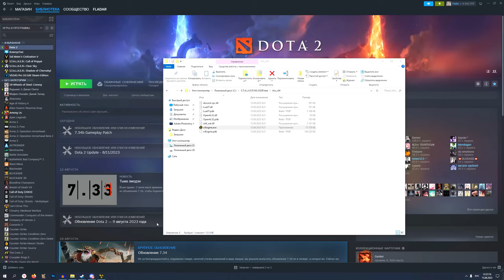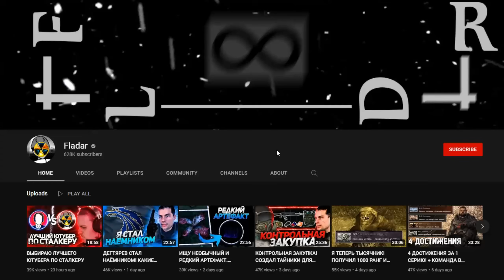Сходка Авторитетов - STALKER Народная солянка 2023 OGSR #63